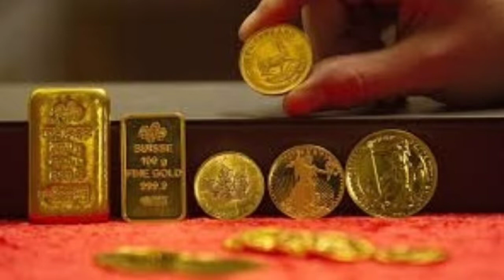Today gold rate!Gold rate today¡Today gold price!Gold price today in 08-08-2022